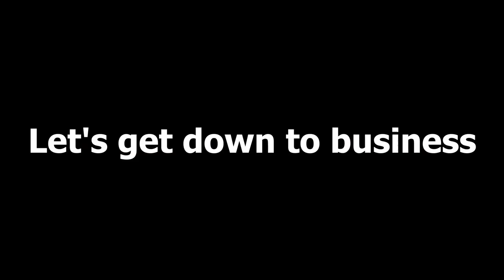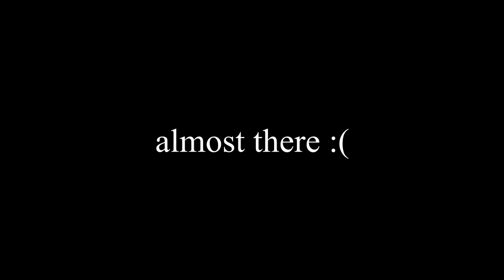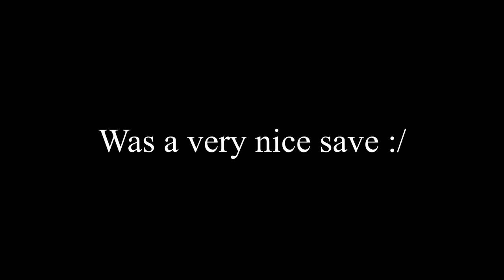Dragflick $henanigans Ft. Adriaan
Uhm I play hockey.
(still learning to better my dragflick tho)